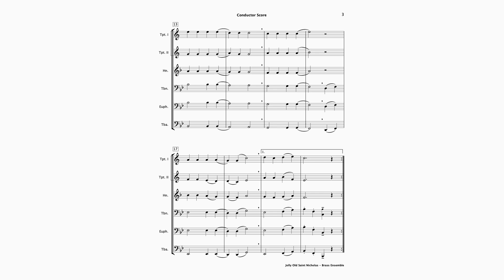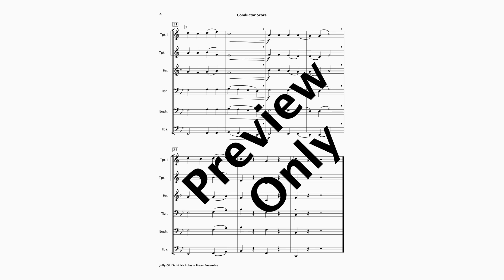Jolly Old Saint Nicholas (Brass Ensemble)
Embrace the magic of the season with this easily accessible arrangement of Jolly Old Saint Nicholas for Brass Ensemble. A Performance Recording MP3 is also available to listen and perform along

Includes supplementary parts for Horn in Eb and Bass in Bb.

Also see our Holiday music titles for other Trios, Ensembles, Orchestras and Flexible Instrumentation.

Duration: 1:25
Level: Early Level (UK Grade 2+)
Occasion: Concert - Formal/Informal Christmas Holiday Events
Orchestration: Brass Ensemble